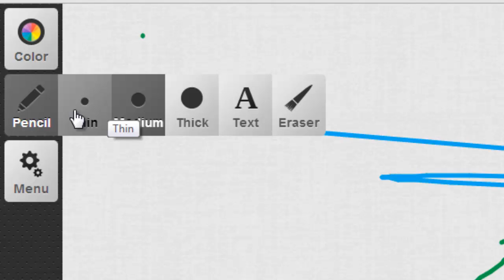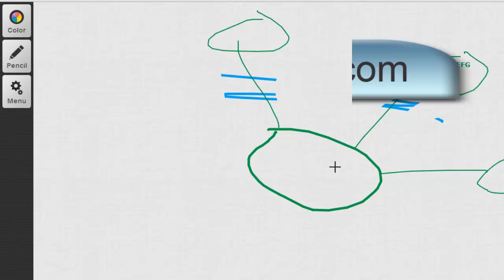Using AwwApp, A Web Whiteboard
This video tutorial shows users how to use a web-based whiteboard